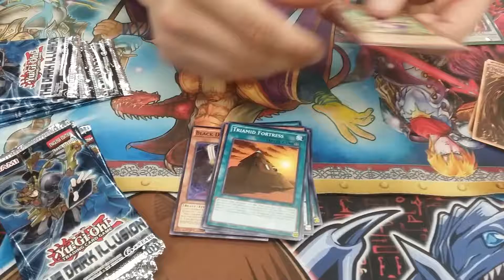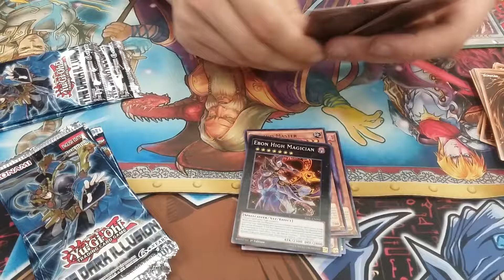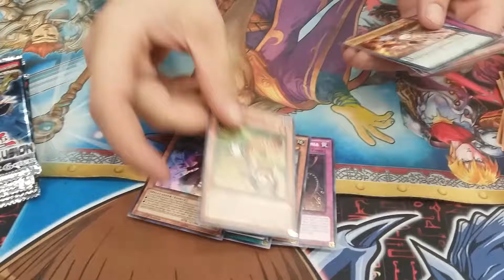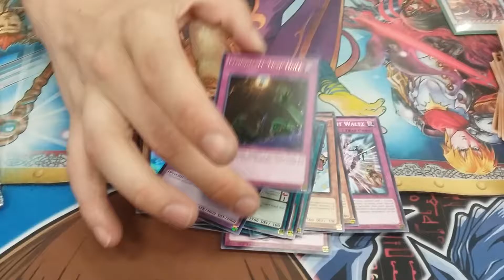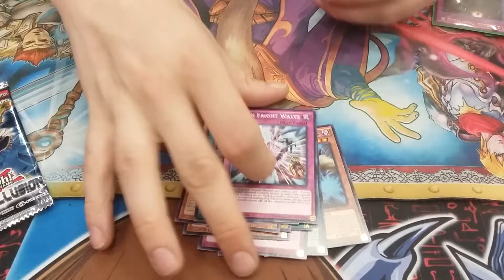Dark illusion packs